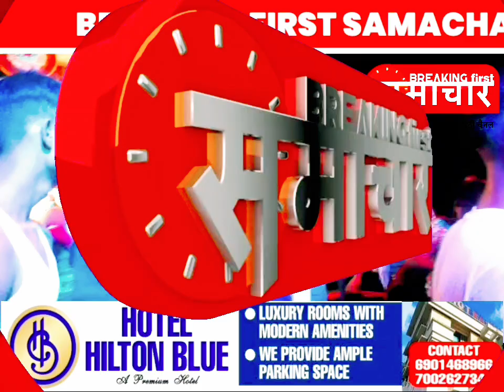बोलबम के अवसर पर कुछ झांकियों का मनमोहक दृश्य